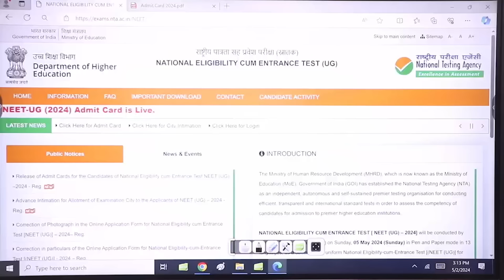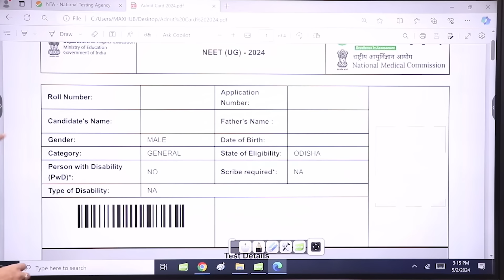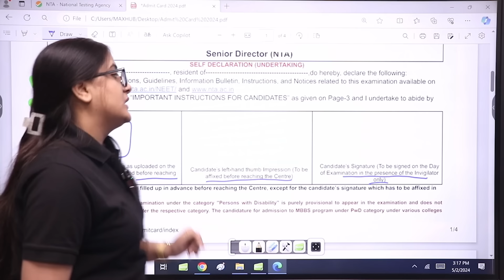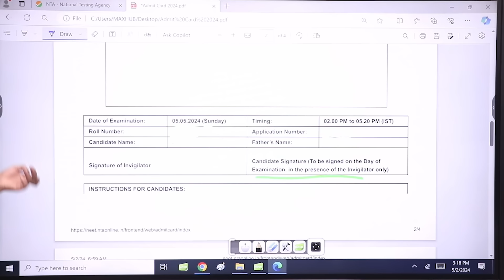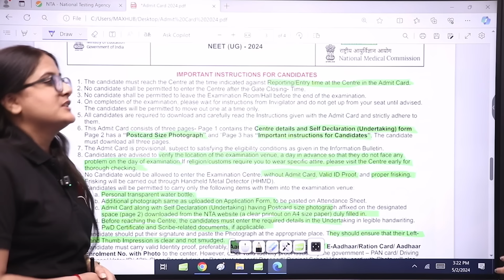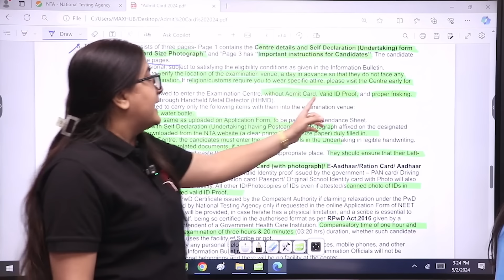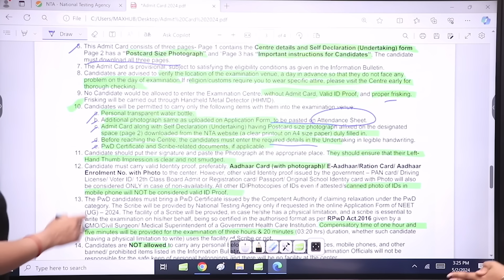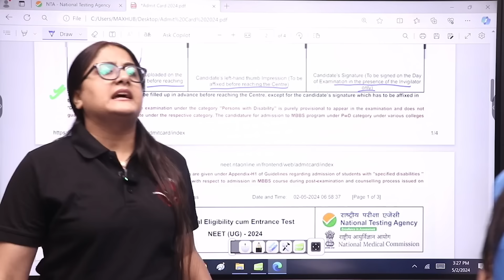NEET 2024 | ADMIT CARD | IMPORTANT POINTS TO NOTE | Dr. S.P. SINGH SIR | NEW LIGHT NEET